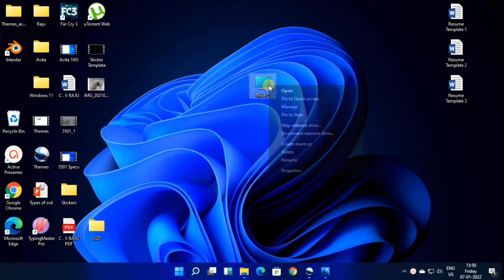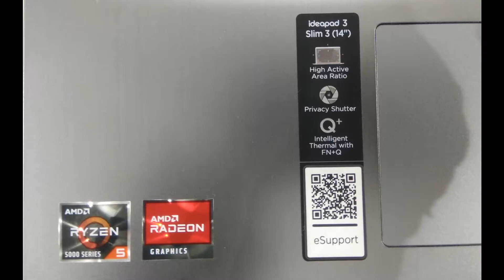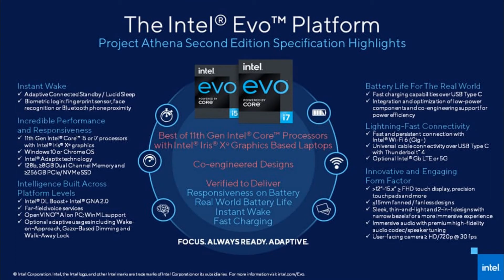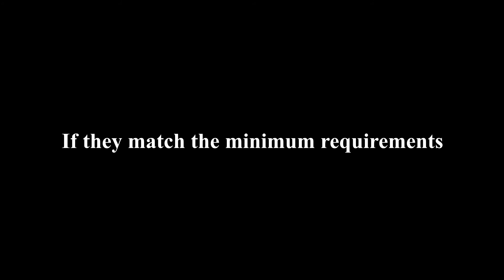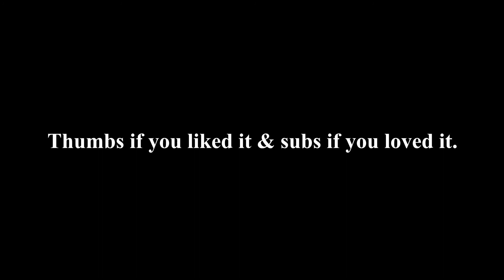why your Laptops Comes with these Stickers? Intel Evo platform stickers.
Why most of the windows laptop comes with Intel, Amd, Nvidia or Microsoft stickers. In this video I tried to present my views in that. What we can know from these stickers